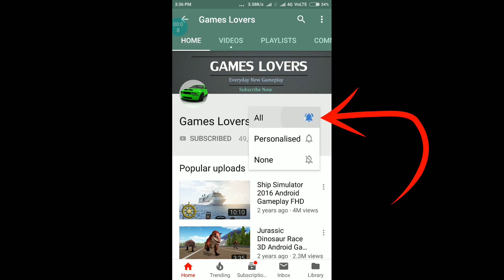#8 STUNTS -Very Tough Offroad Driving Simulator - Jeep Mudding 4x4 Drive 2019 - Android GamePlay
About The Android Game :
Hey everyone! Do you really think that offroad driving is an easy task, let’s test your driving skills and get ready for some real offroad driving experience.Offroad game studio brings an amazing “offroad tough driving game” for you.It is extremely challenging game that will test your driving skills as well as balancing skills.It is best 4x4 offroad game in fact extremely off road game.New experience of off road driving in hill heavy truck.This is one of tough games for girls.If you play this game you will forget offroad driving.This will become best offroad driving games and in new offroad games 2019.Top in mazda driving games. This game has uphill 4x4 jeep driving lust. type of thar jeep 4x4 games and thar jeep rally game.Drive in jeep parking game. New jeep off road game and new jeep games 2019.Lust of offroad prado driving. this is jeep off road driving games with steering and gear. new in off road truck driving games with steering in 3d. have fun in mountain jeep driving game and jeep mountain games.drive 4x4 luxury suv jeep.Best in jeep driving games with steering wheel.It is an awesome game with beautiful surroundings and background music.There are three different and beautiful environment in the game.There are number of levels to play. Select any of unlocked level.Pass that level to unlock the next.Remember! Your mental focus matters a lot in this game.The point where you lose your attention is the point of your level failure. Be careful on dangerous twists and turns.offroad truck driving on zigzag road.Enjoy 4x4 off road truck games in mud.Best pickup truck simulator or pick up truck simulator game.Best mazda car games.This is new 4x4 jeep game. Drive xtreme hill climbing jeep. this game has 4by4 vehicles.You will experience fun of real jeep driving 3d simulator and offroad 4x4 jeep simulator game.
Hold your device horizontally.Select the vehicle of your choice either offroad hilux mazda truck or jeep.You need to control the mazda rx8 truck and jeep carefully to travel over the meandering path.Controls are very easy.You have multiple choices to move left or right either with steering or arrow buttons or by tilting your device screen.It is up to you.Drive patiently and make sure you balance your vehicle and keep it on path.Do not let your vehicle fall in water.offroad drive desert game mode.new mazda games.If you are offroad driving lover then this game is best for you.There are 15 intense levels with nice surroundings and great graphics.Get ready for realistic and exciting offroad driving experience.All you have to do is balance your vehicle on curvy, zigzag path.In this you can enjoy offroad realistic driving in desert, mountains and in mud.Drive pickup van truck on very tough offroad way.

Features :
★ Multiple steering options
★ Realistic driving pleasure
★ Offline play
★ Stunning and high quality graphics
★ Amazing background music
★ Free on google play store
★ Smooth and easy control
★ Beautiful background with three different environment
★ 15 intense levels
★ Blue whale in waters